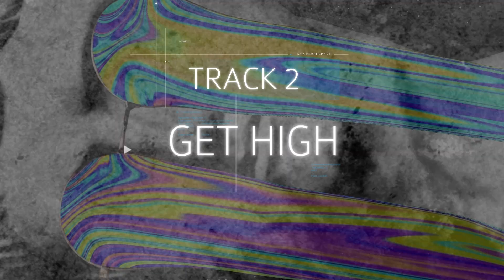Hydraulix 153 - Jay tommy & Mark EG - Movement E.P.